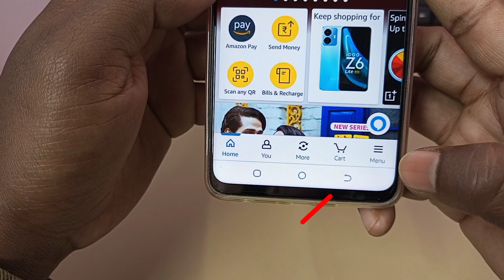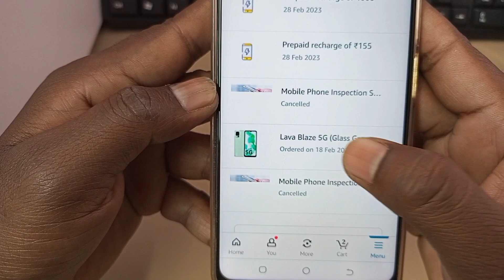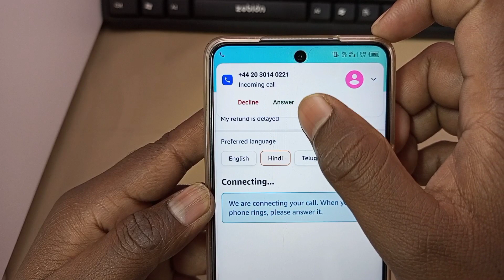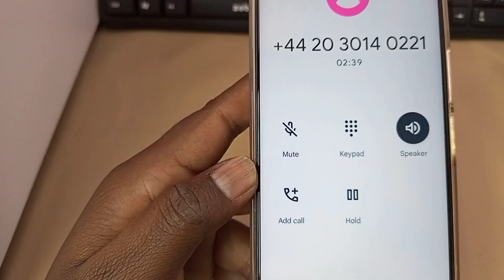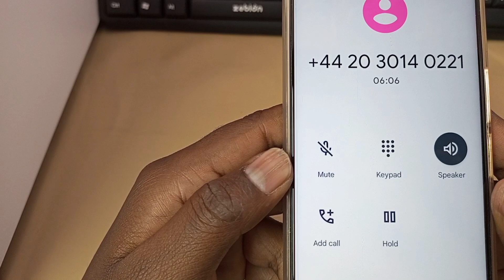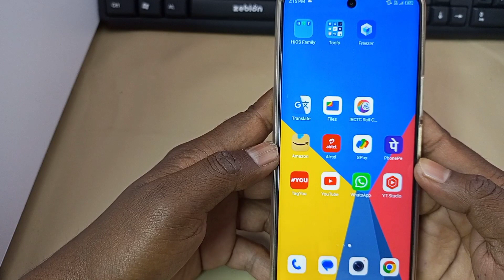amazon se order return ho gaya refund nahi ho raha hai | amazon refund kitne din me aata hai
amazon se order return ho gaya refund nahi ho raha hai
Amazon refund problem

इस वीडियो में दिखाया और बताया गया है कि amazon से order return हो गया लेकिन refund नहीं आया क्या करें। सही तरीके से जानिए इस वीडियो को पूरा देखें और समझने में कोई दिक्कत आए तो comment ज़रूर कीजिए जवाब दिया जाएगा
In this video, it is shown and told that the order has been returned from amazon but the refund has not come, what to do.  Know the right way, watch this video completely and if there is any problem in understanding, then definitely comment, the answer will be given.

Your Queries-
Amazon refund problem
Amazon refund issue
Amazon product return but not refund money
Amazon Product Return Amount Not Refund
amazon item return but not get refund
amazon order return but not refund money
amazon refund policy
amazon Refund
amazon se refund kaise le
amazon order return ho gaya refund nahi ho raha hai
amazon se refund na mile to kya kare
amazon se refund kitne din mein aata hai